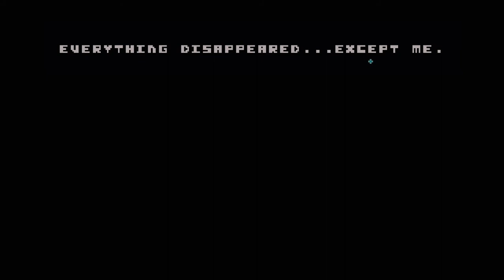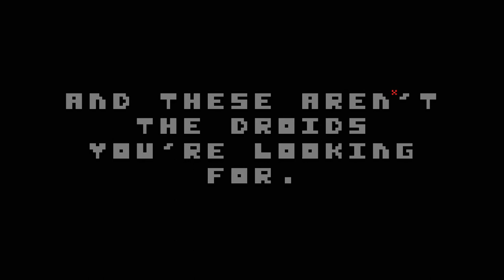no veas este video porque no es un gameplay (there is no game) [speedrun]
7u7 7u7 (no subi videos porque queria subir videos largos y solo puedo hacer videos mas e 15 minutos ''-_-)